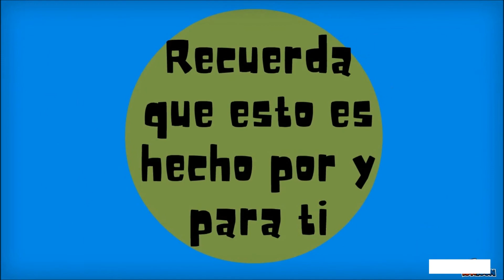como hacer una lampara FACIL DIY-How To,PARTE II regalo para novi@